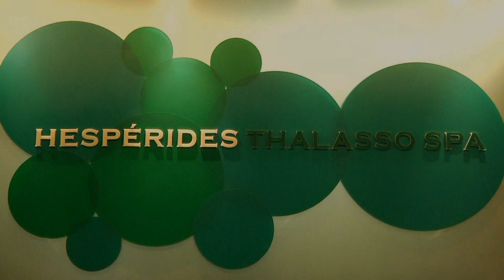Hotel Elba Sara Beach & Golf Resort **** :: Fuerteventura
Situado en Fuerteventura, isla declarada Reserva de la Biosfera por la Unesco. Frente a la playa y a 8 minutos del aeropuerto. Instalaciones de recreo y deportivas, área infantil. Cerca del campo de golf cercano y del Hespérides Thalasso Spa.

Located on Fuerteventura Island, declared a Biosphere Reserve by UNESCO. Opposite the beach and 8 minutes from the airport. Recreation and sports facilities, playground. Near the golf course and the Hesperides Thalasso Spa.